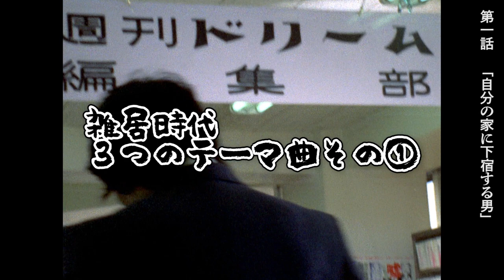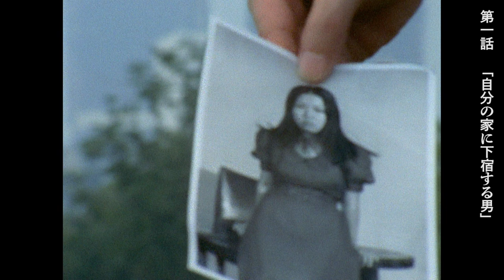【神音楽】# 21「雑居時代」 と大野雄二PART①【本編映像多数！】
”フィルムで撮影されたドラマ”＝”フィルドラ”
と命名して、その魅力を深掘りします！

そして今回の動画は・・・
大野雄二さんが手がける「雑居時代」の音楽について語っております。
石立７作品のなかでも最も印象的な音楽なのではないでしょうか！
やはり音楽はドラマをさらに良くする素晴らしいものですね…
ぜひ最後までご覧くださいっ

＼石立鉄男出演ドラマや、懐かしドラマ作品の配信スタート！／

‹vimeo（ビメオ）›というサイトからレンタルしていただけます。
フィルムの画質そのままでお楽しみいただけます！（フレームレート 23.98PsF）
まずは「パパと呼ばないで」「雑居時代」「水もれ甲介」「気になる嫁さん」
といったおすすめ作品をオンデマンド配信！今後はもっといろんな作品の配信を考えています
‹vimeo›

前回の動画はこちらから↓
“【本編ダイジェスト】20ドラ松が語る「雑居時代」第1話の魅力【石立鉄男】”